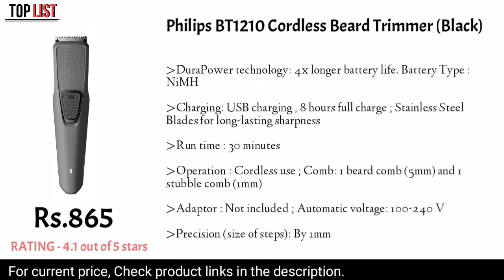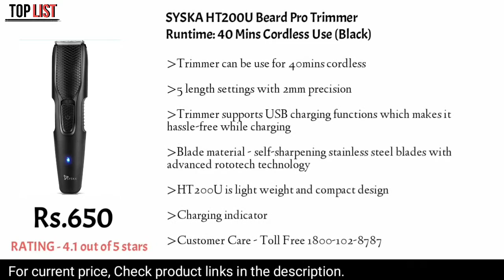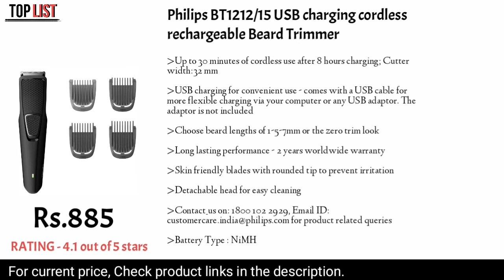Top 10 Best Trimmers Under 1000 | Best Trimmer | Top List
Buy Link..😍👇

MI Cordless Beard Trimmer 1C, with 20 length settings, 60 MInutes of usage, & USB Fast charging, black

Philips BT1212/15 USB charging cordless rechargeable Beard Trimmer

Nova NHT-1071 Titanium Coated Cordless: 45 Minutes USB Trimmer for Men (Black/Blue)

VEGA T3 Beard Trimmer For Men With Quick Charge, 90 Mins Run-time, For Cord & Cordless Use And 20 Length Settings

SYSKA HT200U Beard Pro Trimmer Runtime: 40 Mins Cordless Use (Black)

Lifelong LLPCM05 Cordless Beard Trimmer, 1 Year Warranty ; Runtime: 50 minutes and 20 Adjustable length settings (Black)

Philips BT1210 Cordless Beard Trimmer (Black)

Nova NHT 1091 20 Length Settings Cordless Rechargeable: 30 Minutes Runtime Beard Trimmer for Men (Black)

Vega T1 Cordless Beard Trimmer For Men With 40 mins Run-Time, USB Charging And 23 Length Settings

Kubra KB-1001 USB Fast charging, 90 min runtime, Adjustable 40 Length Setting, Ultra Sleek Beard Trimmer for Men (Black)

TAG.